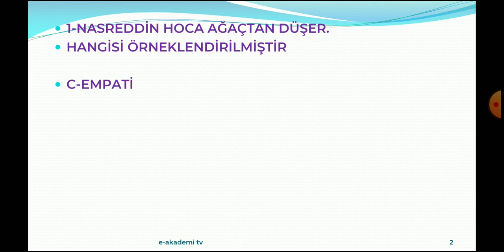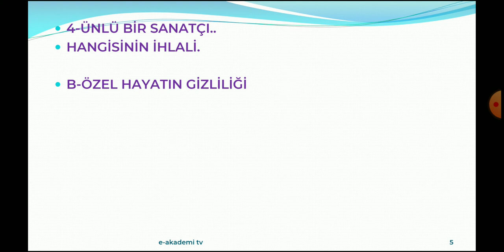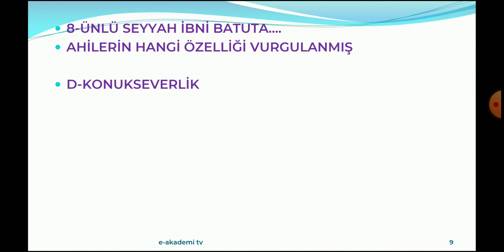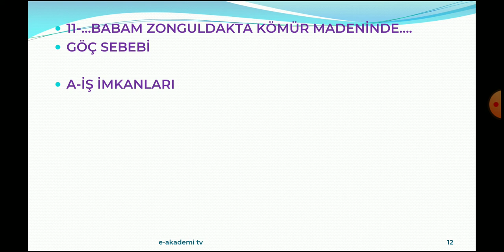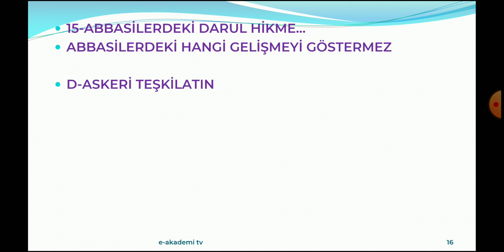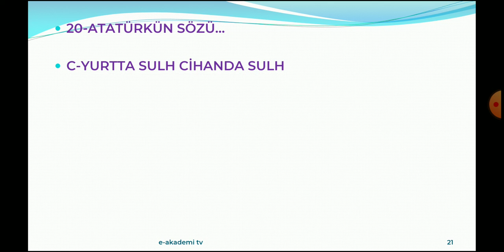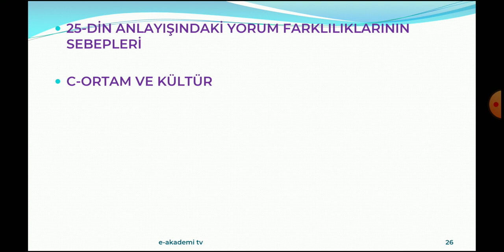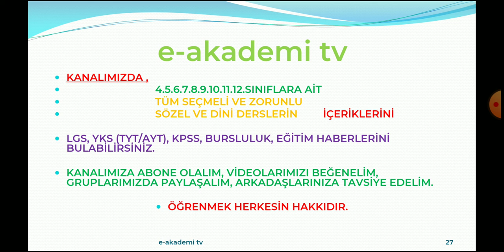2022/7.SINIF SOSYAL BİLGİLER BURSLULUK SINAVI CEVAPLARI